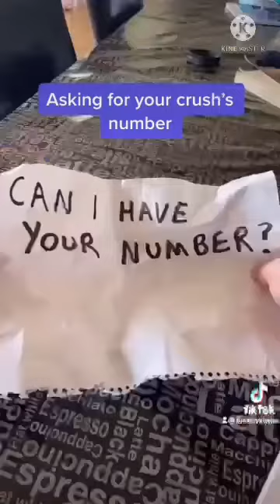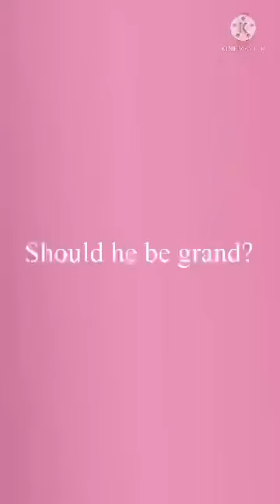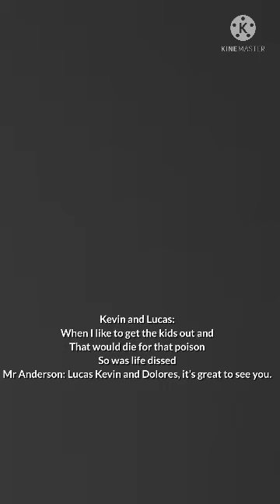Kevin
So￼ng: *x marks the￼￼ spot*